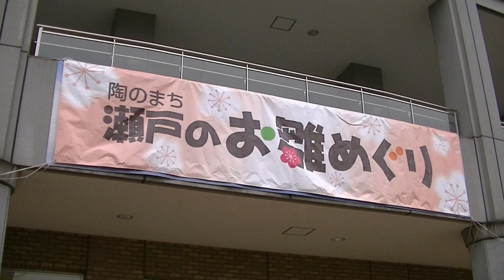陶のまち瀬戸のお雛めぐり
第１３回　陶のまち瀬戸のお雛めぐり

場所：愛知県瀬戸市
会場：瀬戸蔵　市内中心商店街
期間：２月１日～３月９日

　　瀬戸蔵　ひなミッド（ピラミッド型巨大ひな壇）
　　　　　　高さ４ｍ　１１段　約１０００体の
　　　　　　陶磁器・ガラスの創作雛
　　　　　　吊るし雛

　　古民家　久米邸　関東・関西・中京　御殿雛
　　銀座通り商店街　各商店で雛人形を展示
　　せと末広商店街　各商店で雛人形を展示

　　お雛ランチ　お雛スイーツ　見る　体験
　　スタンプをさがせ他・・・お楽しみ